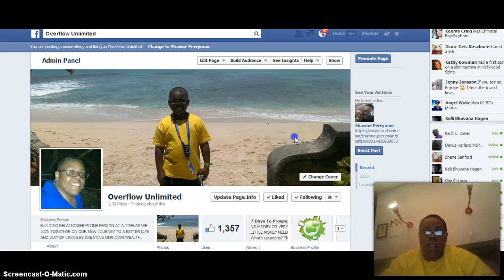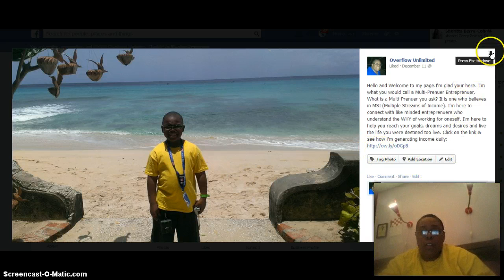Prime Real Estate on your FB FanPage!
Find out where the prime real estate spots are on your fanpage.